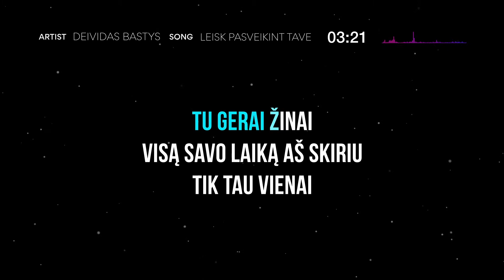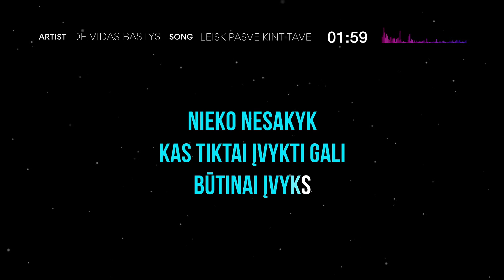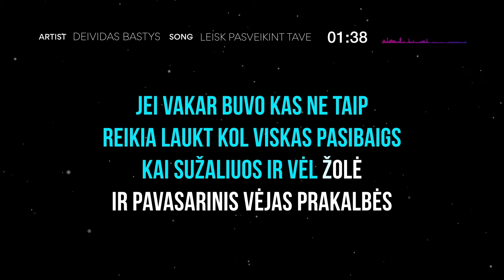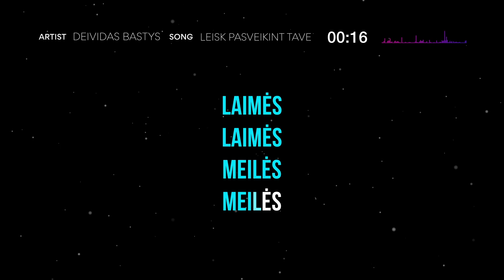Deividas Bastys - Leisk Pasveikint Tave (Karaoke)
🎤 LK139 Kelias Į Žvaigždes •

💰 Priimame karaokės klipų gamybos užsakymus!
Karaokę pagaminsime per 5 darbo dienas. Rėmėjo įnašas - nuo 69€.

Prenumeruokite kanalą @lietuviskakaraoke
Čia nuolat įkeliamos naujos karaokės!

Tu gerai žinai
Visą savo laiką aš skiriu
Tik tau vienai
Kas nutiks rytoj
Niekas pasakyt negali
Net dainoj

Jei vakar buvo kas ne taip
Reikia laukt kol viskas pasibaigs
Kai sužaliuos ir vėl žolė
Ir pavasarinis vėjas prakalbės

Leisk pasveikint tave
Su laiminga diena
Palinkėti sėkmės
Na ir dar
Laimės meilės džiaugsmo
Ir geros kloties

Kartu
Laimės
Laimės
Meilės
Meilės
Laimės meilės džiaugsmo
Ir geros kloties

Ir dar kartą
Laimės
Laimės
Meilės
Meilės
Laimės meilės džiaugsmo
Ir geros kloties

Nieko nesakyk
Kas tiktai įvykti gali
Būtinai įvyks
Skaičiuoju minutes
Kai galėsiu būt
Šalia tavęs

Leisk pasveikint tave
Su laiminga diena
Palinkėti sėkmės
Na ir dar
Laimės meilės džiaugsmo
Ir geros kloties

Kartu
Laimės
Laimės
Meilės
Meilės
Laimės meilės džiaugsmo
Ir geros kloties

Ir dar kartą
Laimės
Laimės
Meilės
Meilės
Laimės meilės džiaugsmo
Ir geros kloties

Leisk pasveikint tave
Su laiminga diena
Palinkėti sėkmės
Na ir dar
Laimės meilės džiaugsmo
Ir geros kloties

Kartu
Laimės
Laimės
Meilės
Meilės
Laimės meilės džiaugsmo
Ir geros kloties

Ir dar kartą
Laimės
Laimės
Meilės
Meilės
Laimės meilės džiaugsmo
Ir geros kloties

Vaikai nuobodžiauja, kol jūs dainuojate? Supažindinkite juos su didžiausiu vaikiškos muzikos kanalu lietuvių kalba @kose.malose